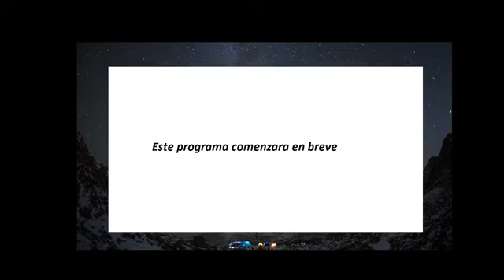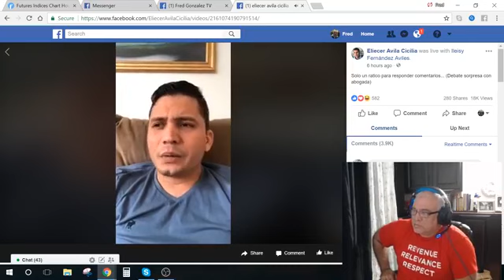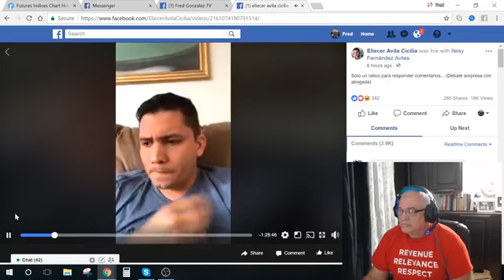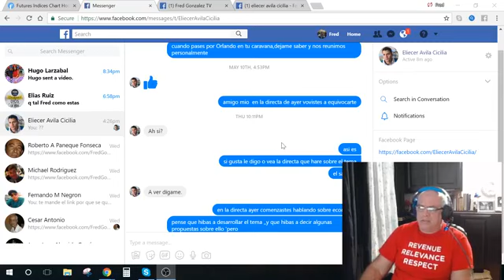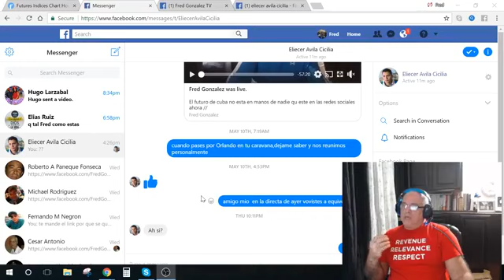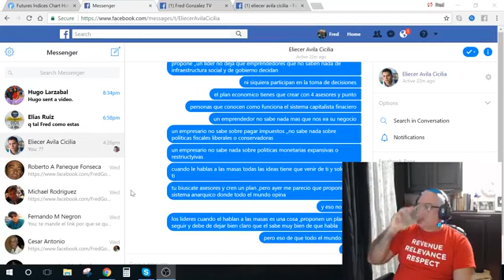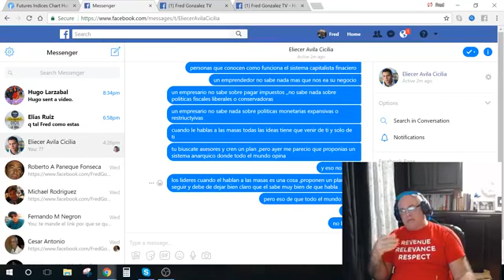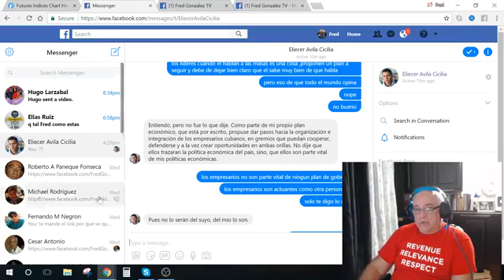Hablemos de Cuba ,A Eliecer Avila no le gusto mi critica